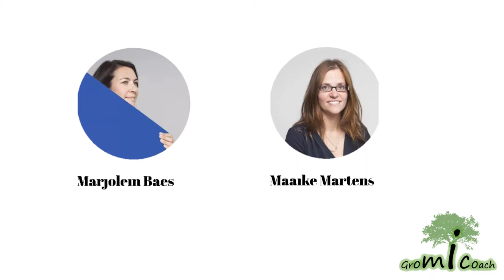Oudercursus 2018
Opvoeden van kinderen is op zich al een hele uitdaging. Maar jij bent dan nog eens extra gezegend met een hoogbegaafd kind. De lat komt dus nog net iets hoger te liggen. Ga je af en toe eens door het lint in de ochtendspits? Heb je soms het gevoel dat je kind jou meer stuurt dan jij je kind. Wil je dat je kind een gelukkige volwassene wordt, een mooie job vindt, een leuk gezin opbouwt, maar je bent er helemaal niet gerust in dat dit op zo’n manier wel kan lukken?

In contacten met ouders, zowel op onze thema-avonden als bij de individuele intakegesprekken komen we deze verhalen en zorgen regelmatig tegen. We merken  daarbij ook dat, naast de theoretische basis en de algemene info (zoals die in onze thema avonden) er vaak nog extra nood is om ervaringen te kunnen delen. In onze oudercursus leer je concrete technieken en tips uit o.a. Mindset en Positieve Discipline, waarmee je aan de slag kan.  In de volgende sessie delen en evalueren we die met ‘collega’ ouders.

Praktisch :

5 sessies van 3 uur.
Data voor de volgende sessie :
29/11/2018
13/12/2018
10/01/2019
24/01/2019
07/02/2019
Waar : GromiCoach, Sint-Anna 25, 8500 Kortrijk